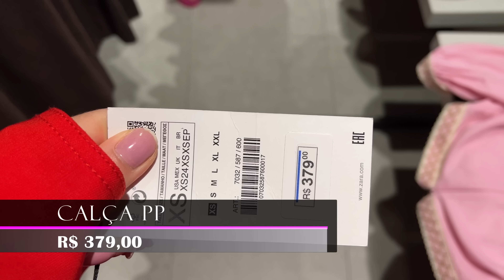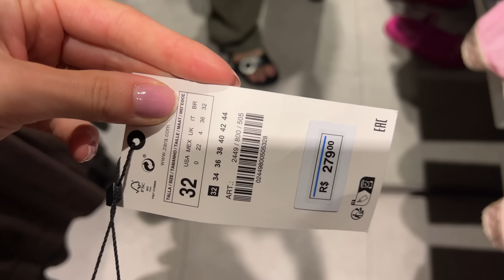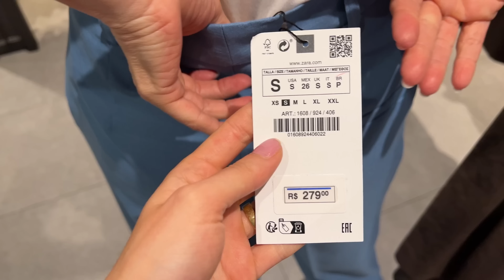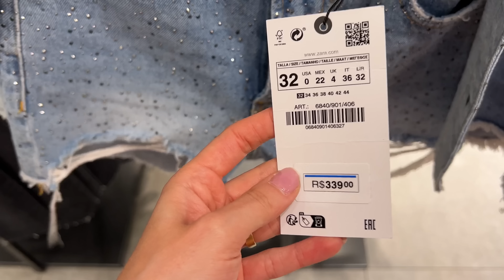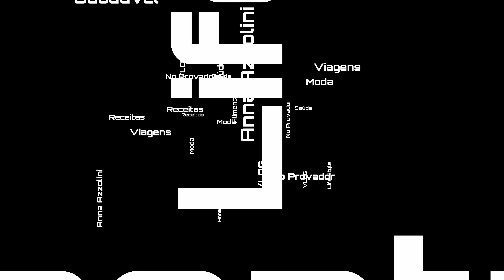No PROVADOR Zara : Ideias de LOOKS dia a dia para usar em 2023! ❤️‍🔥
Nossas medidas

Peso - 55
Cintura- 75cm